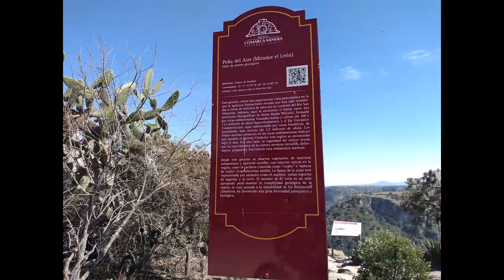Rodada Peña del Aire en Dominar 400 UG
Visita a la Peña del Aire en Huasca de Ocampo, en el estado de Hidalgo